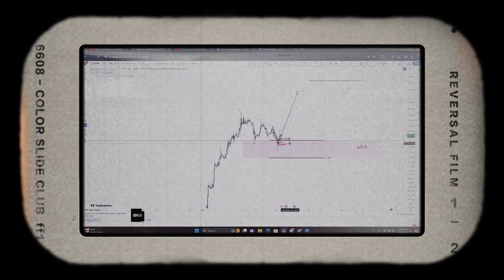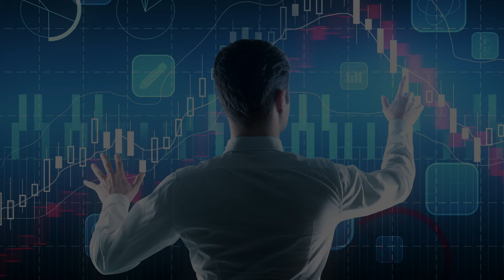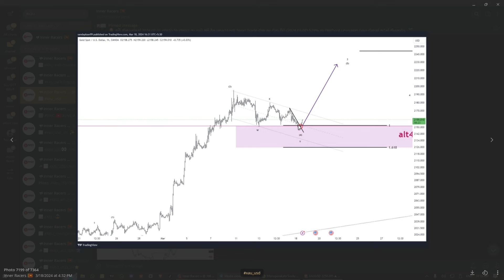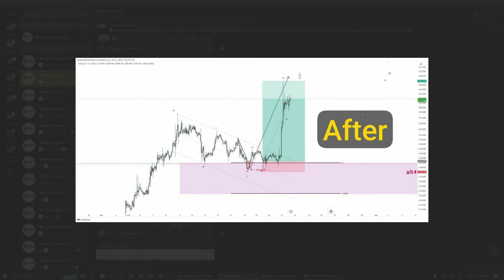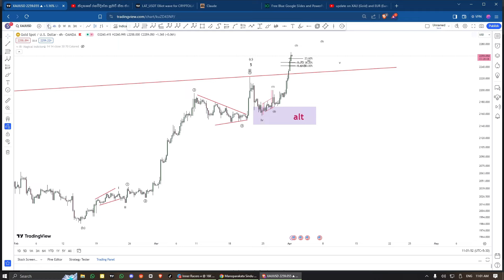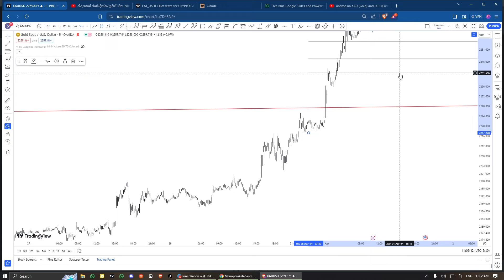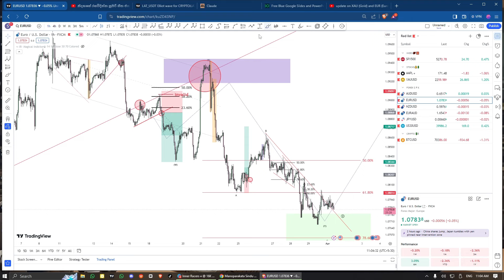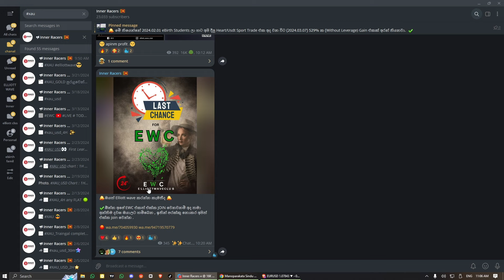Here is a potential mid-timeframe Elliott Wave count for gold (XAU)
The current price action appears to be forming an impulsive 5 wave upward sequence from the March 2023 lows:

Wave 1

Wave (W) low was made in March
Wave (X) retraced higher into April
Wave (Y) pulled back into May
Wave 2

A sharp pullback in May formed wave 2
Wave 3

An extended wave 3 higher took hold from June through August
Wave 4

A flat wave 4 correction unfolded from Sept-Nov
Wave 5

We appear to be tracking higher in the final wave 5 since December
Potential targets for completion of this 5 wave impulse up:

$2100 area which was previous all-time highs
Or extending further to ~$2300 area for equality with waves 1/3
Invalidation levels to watch for a more complex corrective count

Break below $1800 area which was the start of wave 3